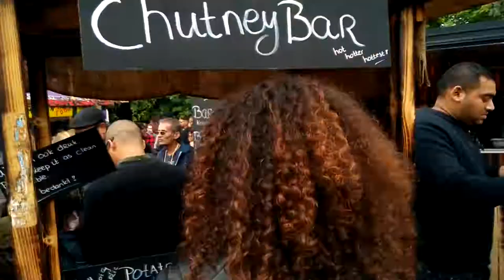Baramaribo's Baraburger introduced on Kwaku 2016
Baramaribo keeps surprising their audience with their innovative and delicious food. The core of Baramaribo is the famous Surinam Bara which is made of flour.

To give people a new experience Baramaribo created their Baraburger In 2016. The introduction of the Baraburger was a great success at the famous Kwaku event in Amsterdam!

You can get the Bara's with different chutneys or filled with spicey chicken or curry chicken (or both). On top of that you can choose which vegetables you want on it. This combination of the Bara, vegetables and meat makes the Bara from Baramaribo a tasty way to fill your stomach.

Have you tried the Bara's from Baramaribo yet?